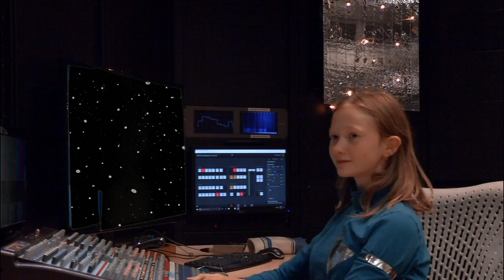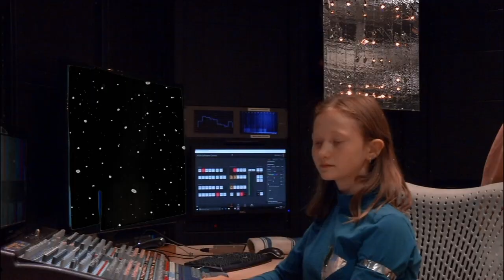This Is A Spaceship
A sketch from Actors Saying Words, episode 2.

Captain Algernon and crew weather a crisis on the Bracknell.

starring:
Kevin Morrison
Emily Hardy
Kendra Holly Grant
Sadie Mullin
Logan Mullin

Written By: Logan Mullin
Directed By: Jeremy Beaulne

originally aired 2020 on Shaw Community Access Television,
Kelowna, BC